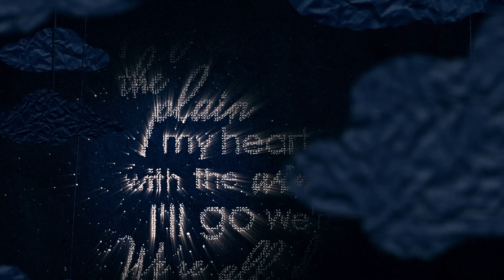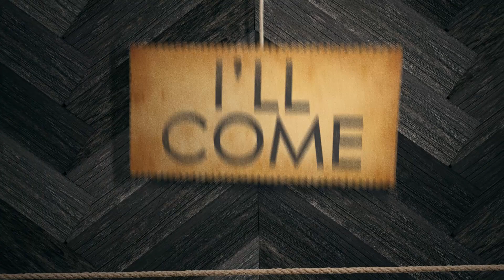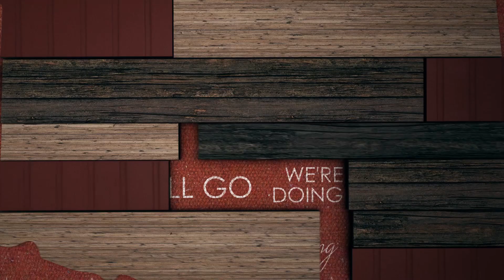Bobbi Castor - Ode To OK - Lyric Video - Available On iTunes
Hey friends,
Thank you so much for checking out the song! I truly love this state and the people in it. There is no other place I would rather pursue my passion than here in the heartland. I love the idea of a group of people laughing, crying, cheering, singing... as one. Ode to OK was written in hopes of that. To unify, to gather, and to celebrate the happenings of this great land!
-Bobbi

The song was recorded & produced by Graham Colton and the team at Lunar Manor in OKC

The video was created by Bobbi's brother, Chris Castor: chrisgcastor.com

A special thanks to Brian Cates, The Kassie Project (thekassieproject.com), and the huge group of family and friends (too many to mention) who have loved and supported me for so long.